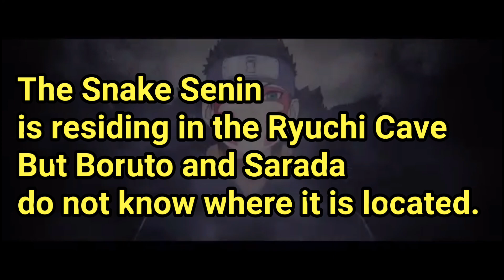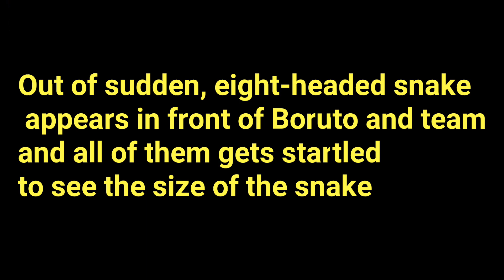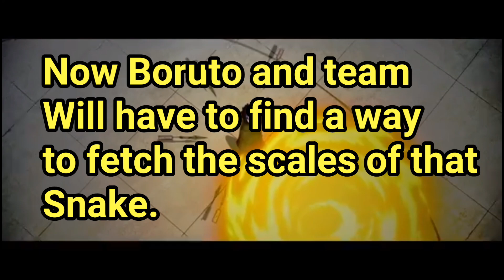Boruto Episode 74 75 76 Spoilers